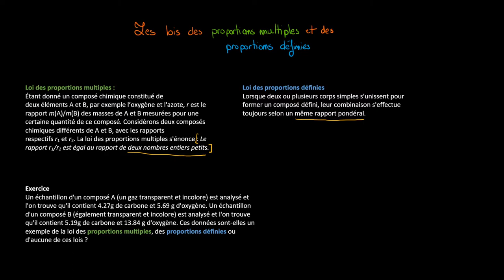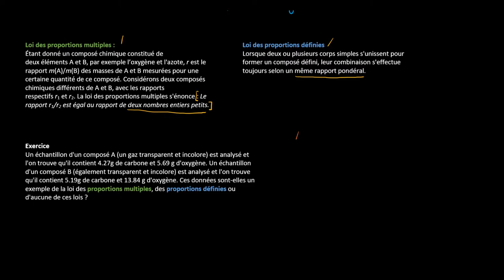Chimie - La loi des proportions multiples et des proportions définies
Retrouvez-moi en live sur Twitch Dans cette vidéo nous allons étudier deux lois de chimie : la loi des proportions multiples et la loi des proportions définies, et pour mieux les comprendre nous allons les travailler à partir d'un exercice.

Table des matières:
0:00 - Présentation des lois
0:17 - La loi des proportions multiples
0:57 - La loi des proportions définies
1:27 - Exercice d'application
4:25 - Résolution du problème

Si vous souhaitez me contacter, la manière la plus rapide est de me contacter directement sur Twitter @coursitout, mais si vous souhaitez m'envoyer un message plus long vous pouvez m'envoyer un message à l'adresse email disponible sur YouTube !